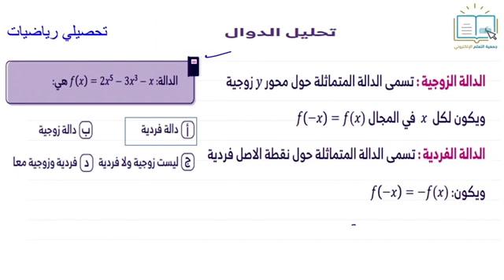تحصيلي رياضيات - تحليل الدوال 15